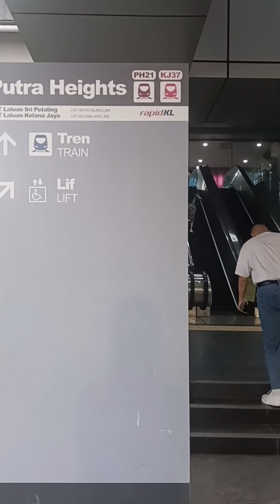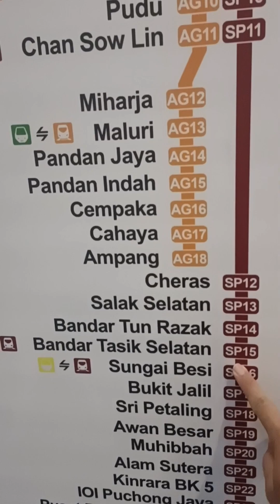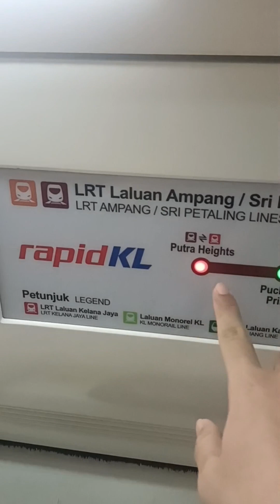cara naik tren dari putra heigths ke sunhai buloh